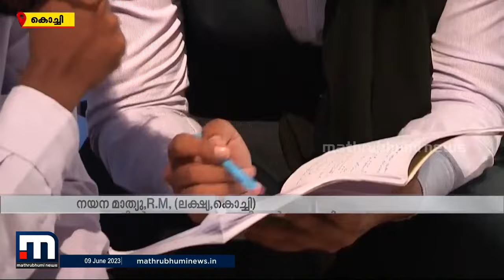Lakshya | Coaching centre for CA, ACCA, CMA USA,CMA INDIA,CS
Learn with Lakshya, India's No:1 Institute of Commerce to pursue a successful career in commerce. Being the pioneer in the field of commerce education, we assure quality education and innumerable opportunities to determined aspirants . Advising students on the courses offered at Lakshya like CA, ACCA, CMA USA, CMA INDIA,CS, UG&PG COURSES and guiding them through the right path for a successful academic career is our motive. Embark your journey to success with Lakshya.